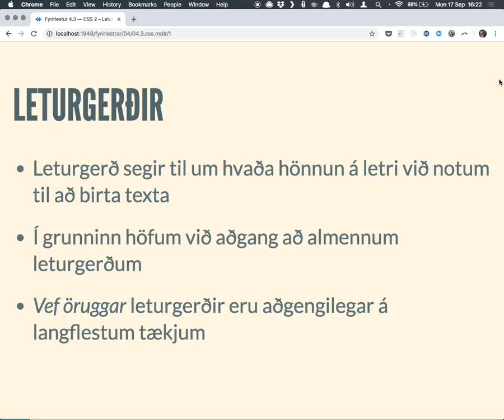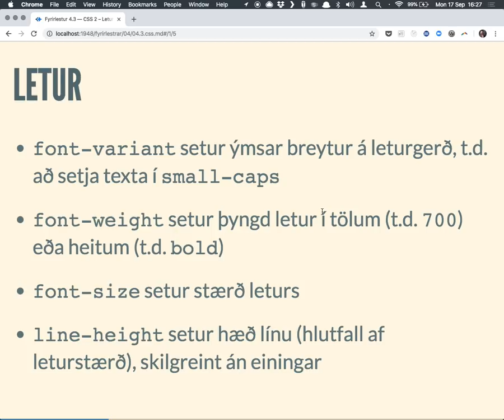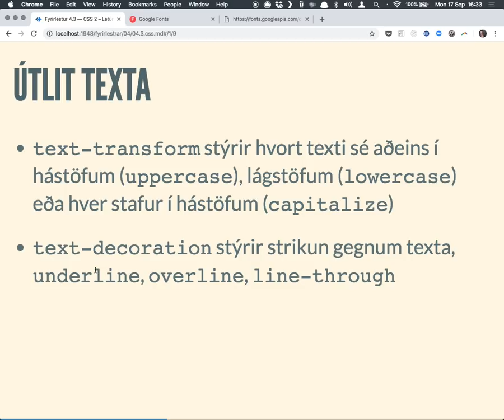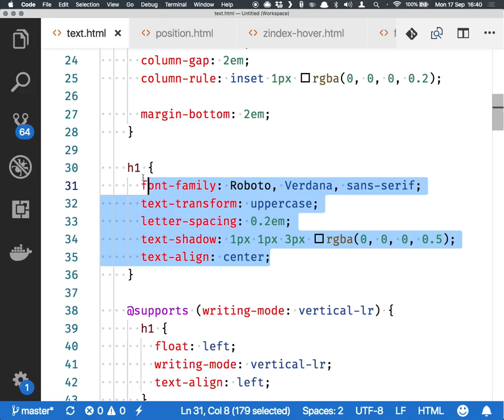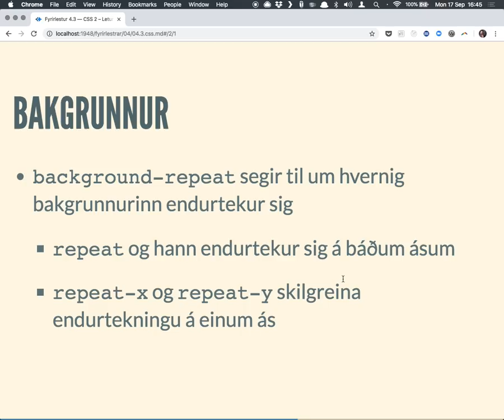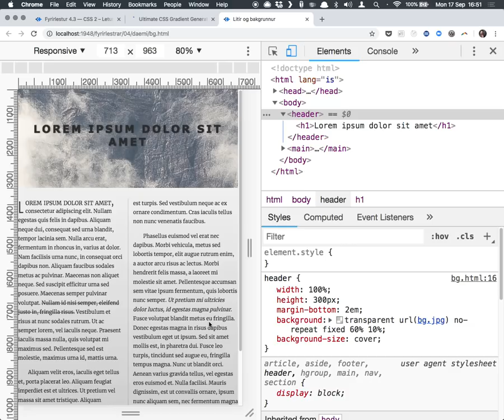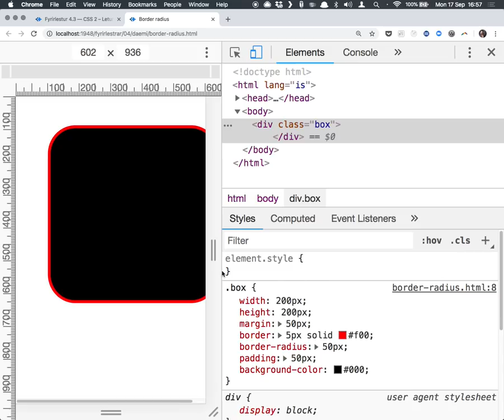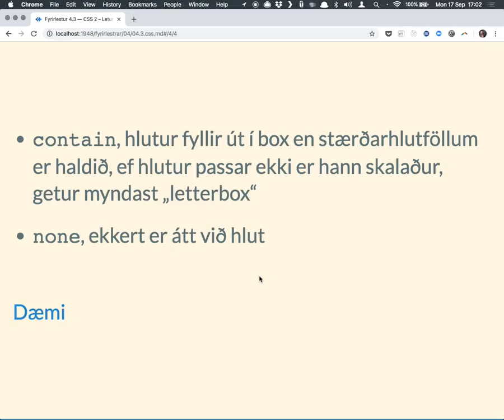Fyrirlestur 4.3: CSS – Letur & texti, litir & bakgrunnar